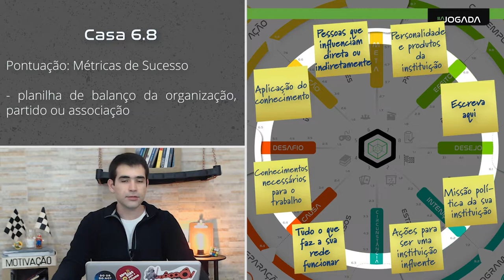Aula 7 - tema 2 - camada 6 - casa 6.8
Assuntos: pontuação, métricas, sucesso